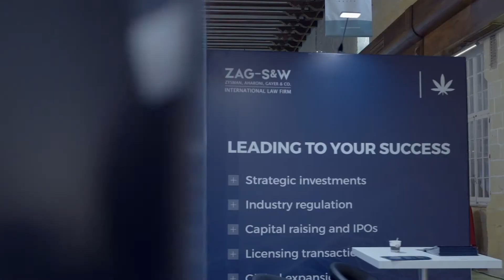MCWF 2018 Malta | Video Recap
A recap of what happened at the Medical Cannabis World Forum hosted in Valletta, Malta. (2018)